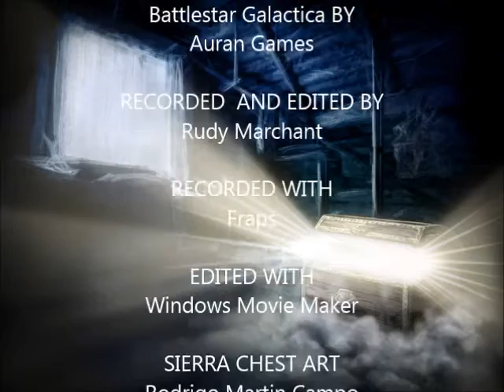Battlestar Galactica (PC game) (10/12): Mission 10: Exodus from New Caprica